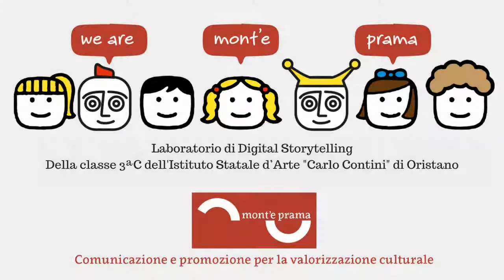Una storia dal passato al presente – Maria Crobu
Mont'e Prama, digital storytelling del Liceo artistico Carlo Contini di Oristano